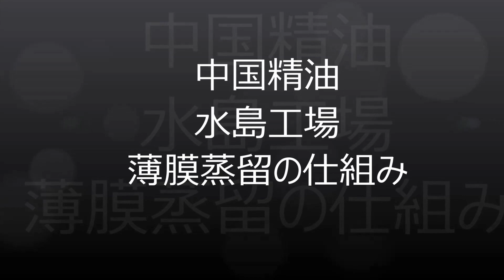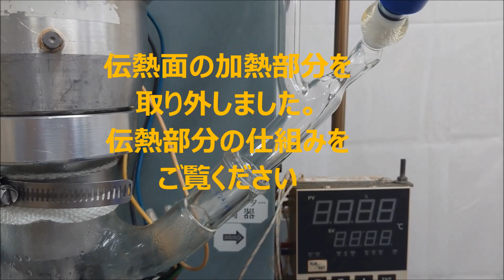薄膜蒸留（ワイプレン）の基礎知識 設備スペック【中国精油株式会社】